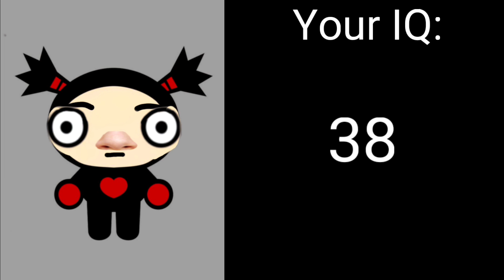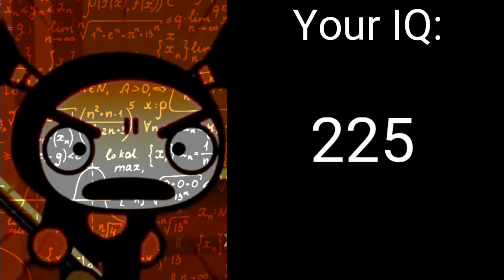Garu becoming idiot to genius|| Your IQ...|| ♡Pucca Becoming♡